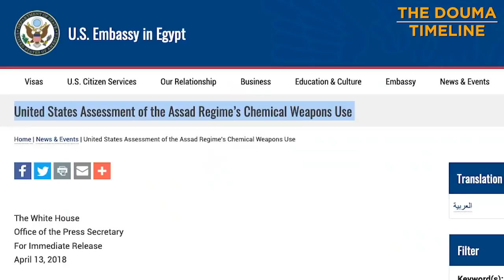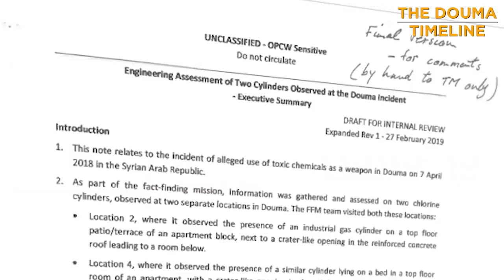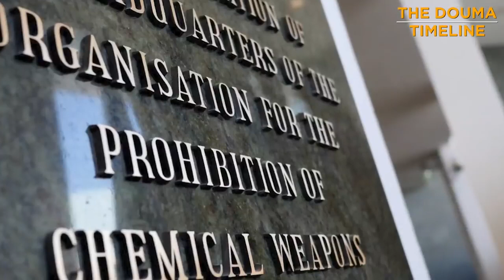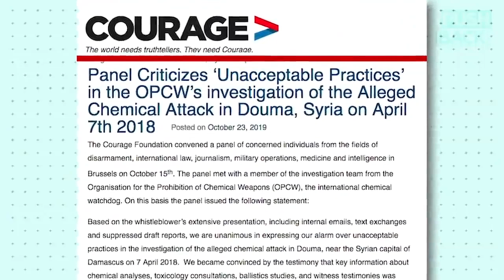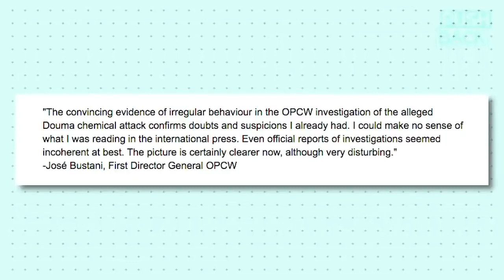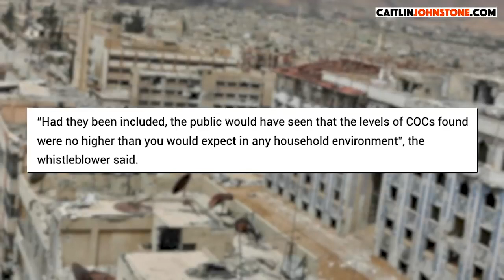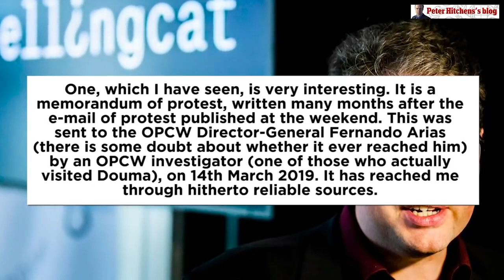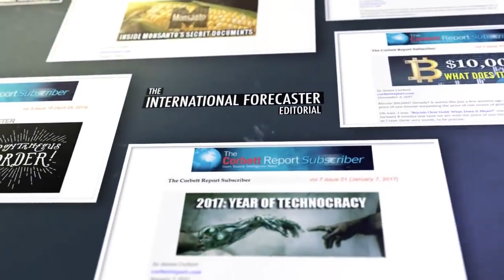The Douma Hoax - the Corbett Report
As whistleblowers and documents continue to destroy the narrative surrounding the alleged chemical weapons attack in Douma, Syria last year, it is becoming increasingly apparent that this false flag event has been exposed. Detailed report from James Corbett, original post